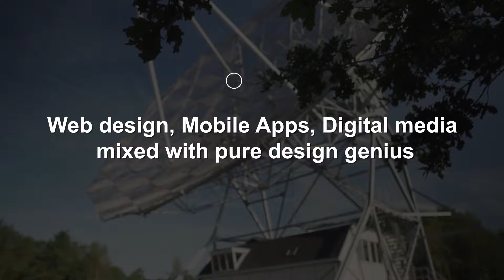BBC Africa unveils the demons in TB Joshua.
Embark on a riveting journey with us as we embark on a groundbreaking investigation into the captivating world of the renowned televangelical preacher, TB Joshua. In this exclusive documentary, we turn to those who know him best—his loyal Disciples—to unravel the complexities that shroud this influential figure.

 Investigative Highlights:

Inner Circle Revelations: Gain unprecedented access to the inner sanctum of TB Joshua's ministry as his closest Disciples share their personal perspectives and experiences.

Man of God or Cult Leader? Delve into the polarizing question: Is TB Joshua a true man of God, or does his leadership border on that of a potentially predatory cult?

Televangelical Phenomenon: Explore the global impact of TB Joshua's televangelism, examining both the fervent following and the controversies that have swirled around his charismatic persona.

Truth Unveiled: Brace yourself for an honest and balanced exploration, where we navigate through the gray areas to reveal the layers of truth behind the man who has captured the world's attention.

🤔 Why Watch?

This documentary invites you to critically examine the narrative surrounding TB Joshua, challenging preconceptions and allowing you to form your own conclusions about the man and his ministry.

🌐 Stay Engaged:
Join the conversation on social media using UnmaskingTBJoshua. Share your thoughts, questions, and reflections as we navigate through the intricate layers of this compelling investigation.

Join us as we unravel the enigma that is TB Joshua, discovering the truths that lie beneath the surface. Your perspective matters, and we invite you to be a part of this illuminating journey.